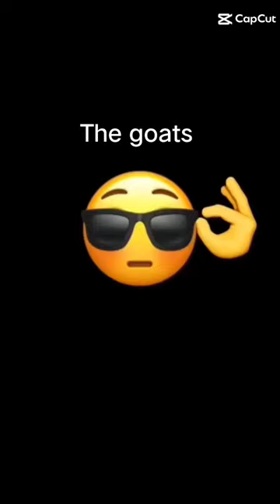The goats of football